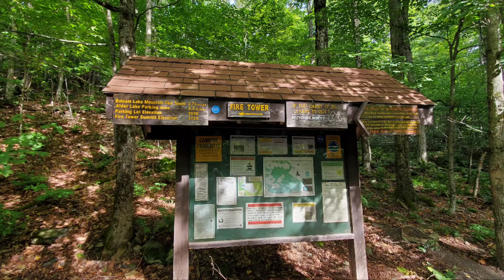Kelly Hollow hiking Margaretville NY Beaver pond loop